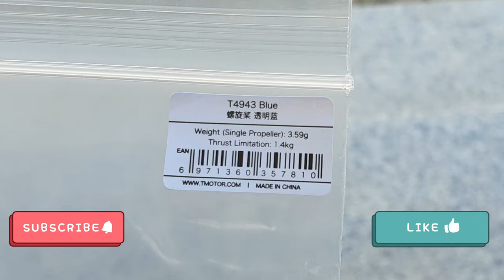FPV Drone 로터라이엇 HD1-VS 베노버에디션 HD 프레임 + ETHIX P4, T-4943 프롭 테스트 영상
얼마전 IFLIGHT TITAN DC5 Frame을 약 8개월 사용하다가 뒷 프레임 암 크렉을 발견하여 RotorRiotHD1-VS VanoverEdition Frame 으로 변경했어요

주 연습용 프레임이 추가된거죠^^

첫 영상은 HD1-VS + ETHIX P4 프롭 조합에 Air Unit 영상이고,

두번째는 HD1-VS + T-4943 프롭 조합 Goprohero9 영상인데 설정확인 안하고 바로 날려 화면이 너무 밝습니다^^;

기체와 모터 프롭 테스트 하려고 좀 과하게도 날려보고 트릭 몇개 연습도 해봤는데 T-Motor VELOX V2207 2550kv 모터에는 T-4943 프롭이 제 기체와 비행스타일에 맞는 것 같습니다

ArmatanBadger 프레임도 IFLIGHT XING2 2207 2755KV 모터에 맞는 프롭을 찾아 셋팅 중에 있구요

ETHIX P3 프롭 도착하는데로 테스트 해보려 합니다 p4도 조금 좋긴한데 안맞을 수 있다 하네요^^

조금씩 기체와 모터 그리고 프롭까지 맞춰가는 수준까지 배워가는것이 재미지네요 ^^

RealMan상남자fpv 평진씨에게 모터와 프롭 조언 듣고있고 TBS는 슬기로운fpv생활 정운씨에게 프레임까지 조언 얻고 있습니다 ㅋㅋㅋ

물어볼 곳이 있다는게 너무 행복하고 감사하네요^^😍

it really helpout. thank you!

기체정보
Frame: RotorroitHD1-vs HD Vanover Edition
FC: Hobbywing X-rotor F7
ESC: Hobbywing X-rotor 60A 4IN1
Motor: T-Motor VELOX V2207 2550kv
prop: EthixP4 + T-4943
Cam: Goprohero9, DJI DIGITAL FPV SYSTEM

1.

2.

3.

4.

5.
Track: Niwel - Leave Me Again

6.

7.
Vendredi - Be The One (feat. Anaïk)

8.

9.
Rival X Cadmium - Thinking About You (feat. Johnning)

10.
Song:  Camilla North x Jens East - Invisible

11.

💬영상에 문제가 있거나 문의 사항이 있을 시 댓글 남겨주시면 감사하겠습니다.